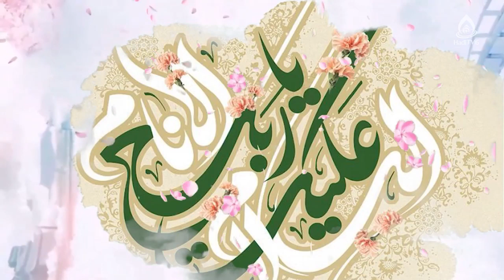کلیپ نریشن میلاد امام زمان(عج)، محمد جاوید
کلیپ نریشن ۱۵ شعبان،‌میلاد امام زمان(عج)
راوی (نریتور): محمد جاوید

ای زمین سامره طور تجلا خوانمت؟ / یا بهشت حضرت باری‌تعالی خوانمت؟
سرزمین مکه یا گلزار بطحا خوانمت؟ / جبهۀ هفت آسمان با عرش اعلا خوانمت؟
کعبۀ پیغمبران یا طور سینا خوانمت؟ / قبلۀ امید فرزندان زهرا خوانمت؟
هرچه هستی، طور دل، سینای جان می‌دانمت / زادگاه مهدی صاحب‌زمان می‌دانمت
نوعروس فاطمه امشب محمد زاده‌ای / دختر شاهنشۀ رومی و احمد زاده‌ای
اختر برج ولایی، ماه امجد زاده‌ای / هیکل توحید یا روح مجرد زاده‌ای؟
عابدی معبود یا عبدی مؤید زاده‌ای؟ / پای تا سر مظهر دادار سرمد زاده‌ای؟
انبیا را، اولیا را، جان جان است این پسر / مصلح کل، مهدی صاحب‌زمان است این پسر
کودکی نورس مپندارش که پیر آدم است / رهنمای آدم است و مقتدای عالم است
انبیا را اول است و اولیا را خاتم است / هم خطاب مبرم است و هم کتاب محکم است
هم به درد جان دوا، هم زخم دل را مرهم است /نوح‌دل، یوسف‌لقا، موسی‌بیان، عیسی‌دم است